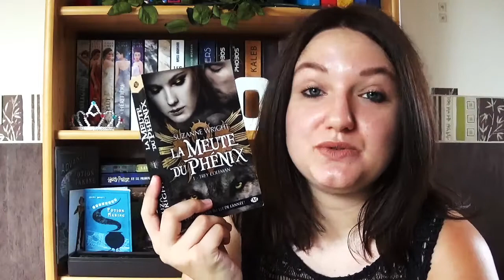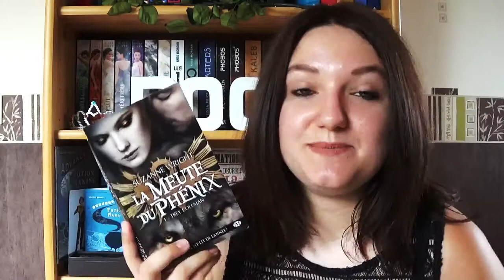BOOK REVIEW | La meute du Phénix, Tome 1 Trey Coleman de Suzanne Wright